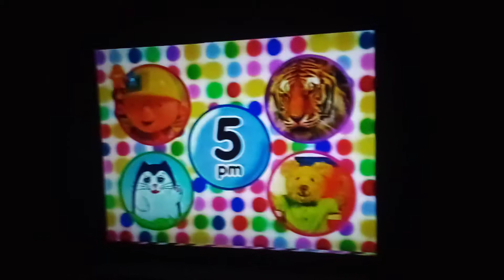Nick jr uk vhs Bob the builder pb bear James the cat animals alphabet